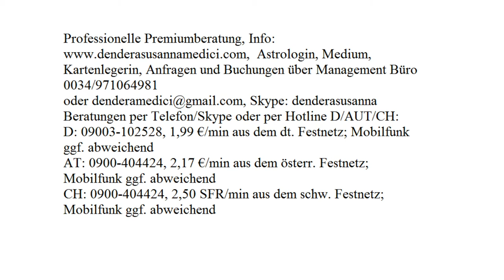Tagestarot - Tagesenergie: 14.10.2017